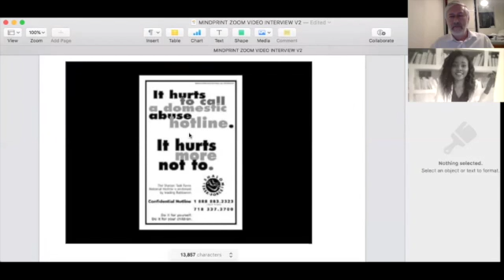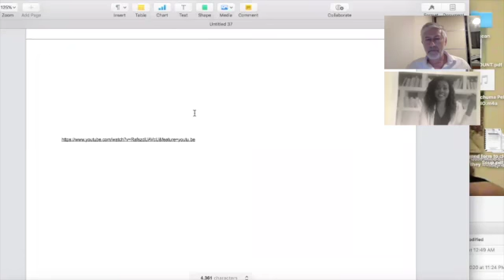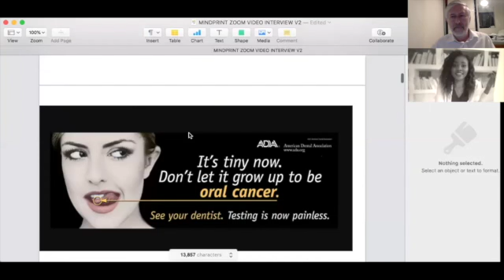MindPrint Marketing Explained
This video is about Zoom interview